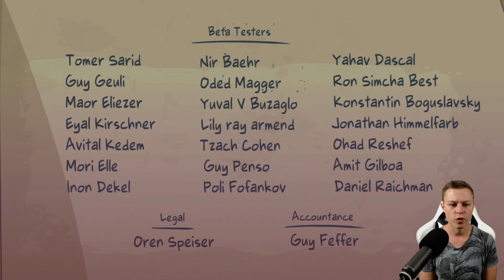Süßes ENDE! - Lost in Play #12 (deutsch/ german)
"Lost in Play" Nintendo Switch